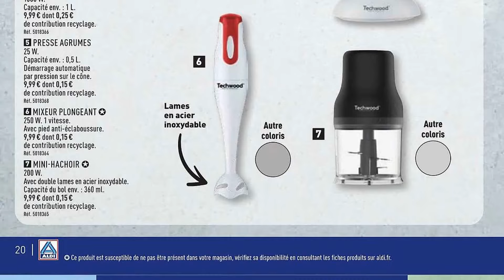catalogue ALDI du 10 au 16 septembre 2024 ❌ Arrivage - FRANCE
🛒🛒NOUVEAU catalogue chez 📍ALDI📍 du mardi 10 au lundi 16 septembre 2024 en FRANCE!